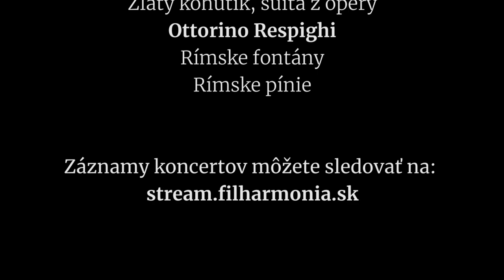Slovenská filharmónia pozýva na koncerty 12. a 13. mája 2022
Dirigent George Pehlivanian vás pozýva do Reduty na koncerty 12. 5. (štvrtok) a 13. 5. (piatok)  2022, vždy  o 19.00.

účinkujú:
Slovenská filharmónia
George Pehlivanian – dirigent
program:
Igor Stravinskij
– Scherzo fantastique, op. 3
Nikolaj Rimskij-Korsakov
– Zlatý kohútik, suita z opery
Ottorino Respighi
– Rímske fontány
– Rímske pínie

Záznamy koncertov môžete sledovať na: stream.filharmonia.sk
V spolupráci s oddelením audio video produkcie Slovenskej filharmónie pripravili:
Juraj Bubnáš: preklad
Zuzana Grébertová : produkcia, zvuk
Alexander Trizuljak: kamera, postprodukcia